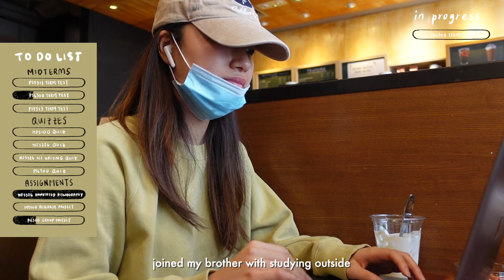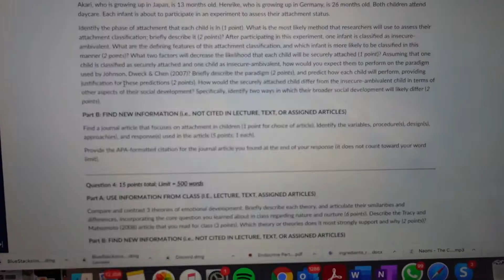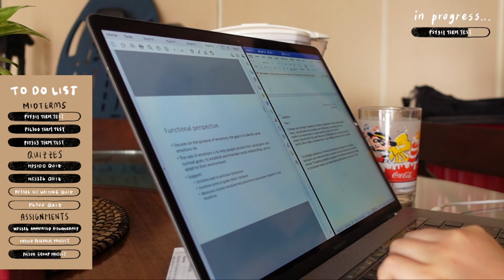college diaries II what mid term week looks like for an U of T student.... ONLINE HUSTLING!! 📝 ep.03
midterm week is super dreadful at the University of Toronto and it continues even online. virtual college is very stressful but I got through! ANYBODY RELATEEEEEEE??? here's part 1 of my mid term week and make sure to check out part 2 of my mid term week!

🦋 ABOUT ME
hey guys! I'm Dorothy and I'm a U of Toronto student from Hong Kong. I do my own thing on this channel and hope you enjoy my day to day silliness~(: